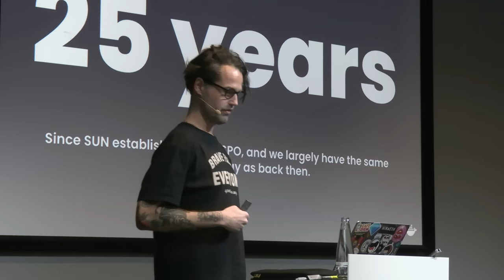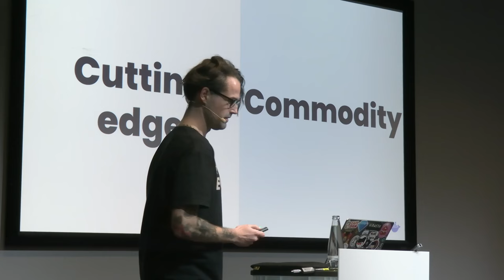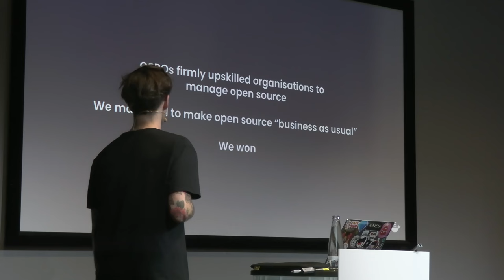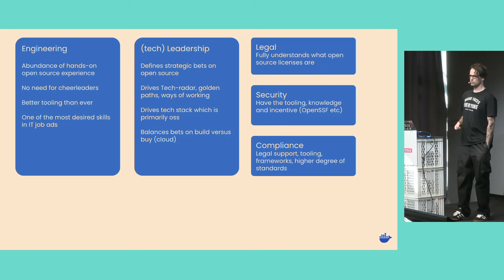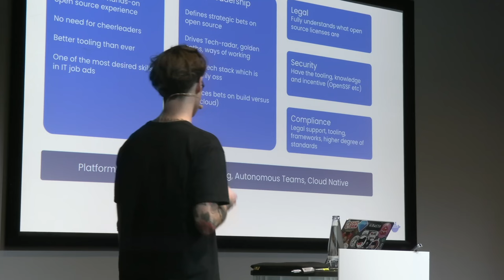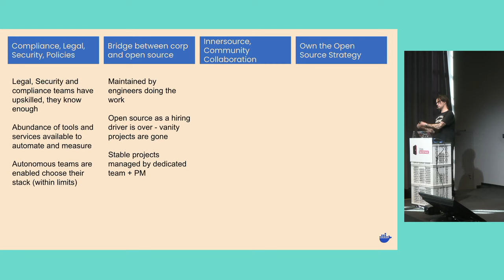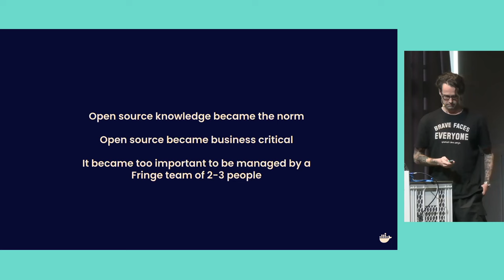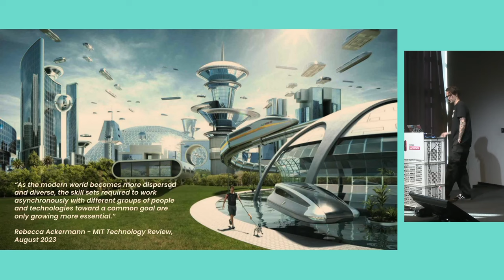Per Ploug Krogslund – Has Open Source outgrown the OSPO?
The fundamental concept and purpose of having an open source programme office has largely stayed the same, since Sun Microsystems launched their OSPO in 1999. The TODOGroup definition of OSPOs still focuses on centering open source compliance, policies and communities around an OSPO. But the world and the criticality of Open Source has dramatically changed the last 25 years, and we See both a greater maturity inside companies making the OSPO largely unnecessary, as well as bigger challenges which an OSPO Is not enabled to solve, but should rather be an integral part of the companys IT strategy as a whole. Open source is no longer a fringe activity, but something which 97% of companies use, and for the large part is a very critical part of their IT strategy and investment. At the same time the vendor landscape as well as internal Security, Legal and compliance teams have matured their understanding of open source and no longer need an OSPO to support them. So what does the OSPO of the future look like? Is there even a need and a space for such a function? In this session I will bring in my learnings from 10 years in an open source start up and from establishing OSPOs in 2 of the largest european tech companies and give my view on how OSPOs should position themselves to still be relevant and support open source going forward.